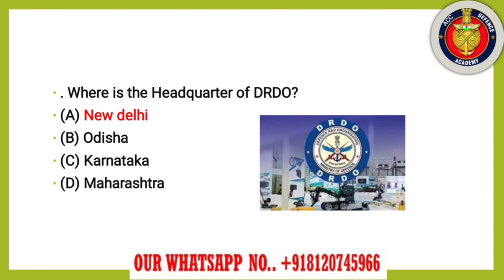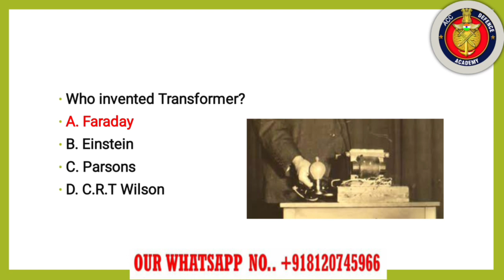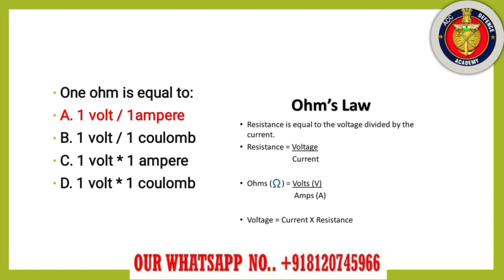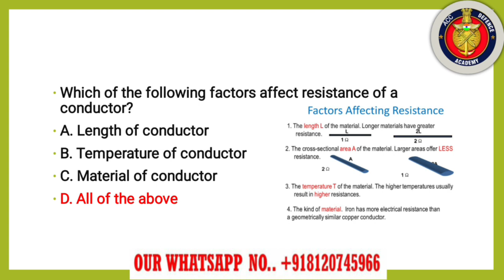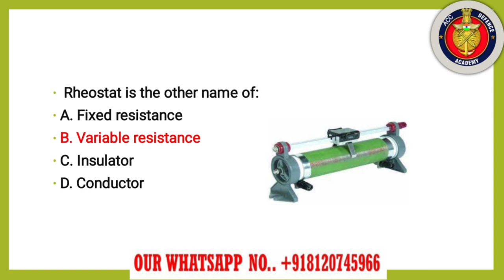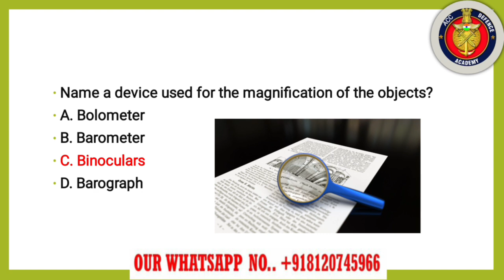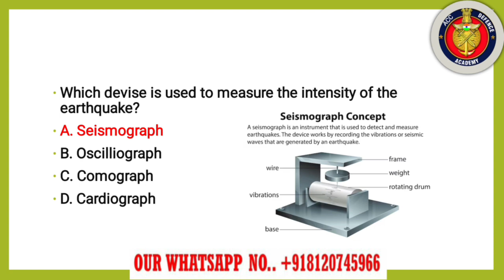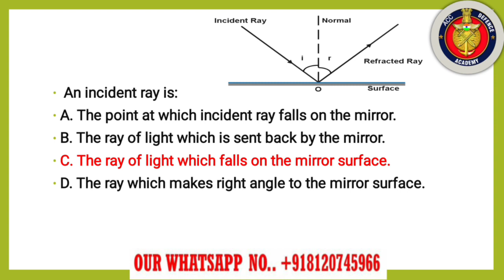Sure Shot Physics MCQs Discussion For ACC 129 & ACC 130 Exam | Physics for Army Cadet College Exam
Hello friends! Welcome to ACC Defence Academy. Today, we have an exciting physics MCQ video that will take you into the world of science.

ACC 129 &130 COURSE STARTING 🎯👇

1) Sure Shot Importantot Notes:- Given With MCQs & One Liners For Last Moment Prepration ✅

2) Sure Shot Recorded Lectures:- To Understand the topics fully for Last Moment Prepration

3) Daily 9 to 11pm Personal Live Classes With Recodings